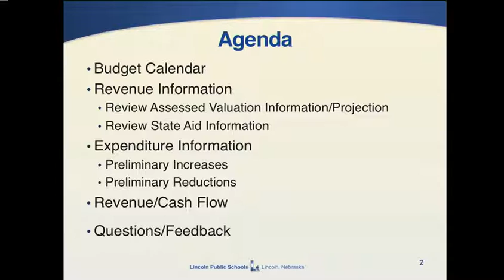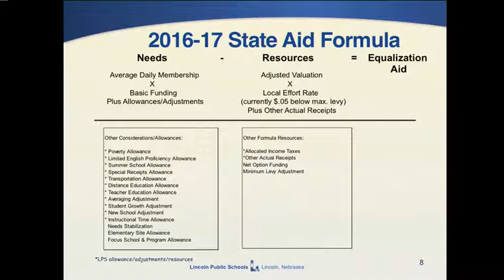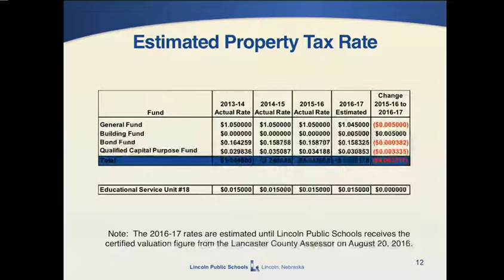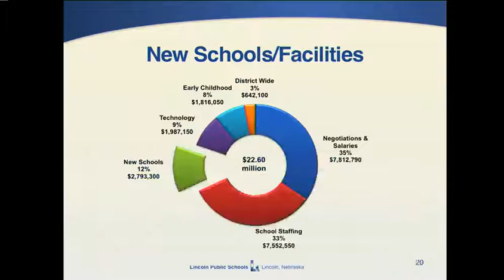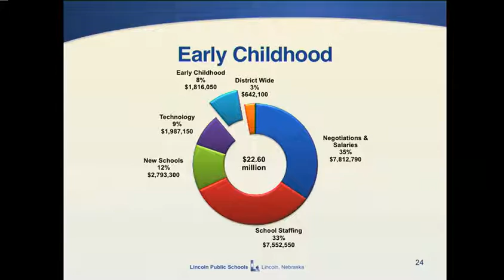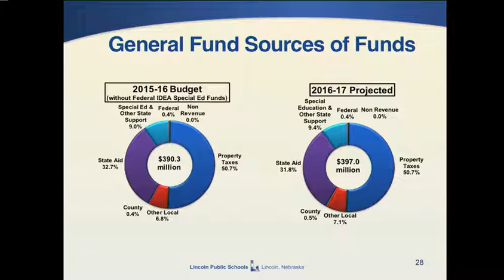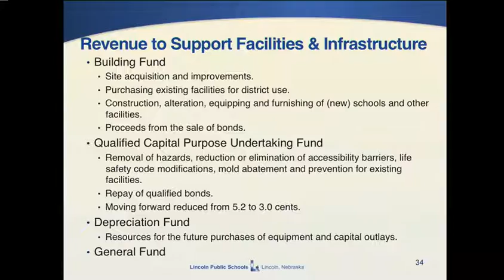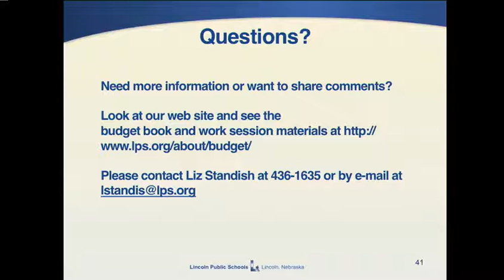2016-06-15 Lincoln Board of Education part 1